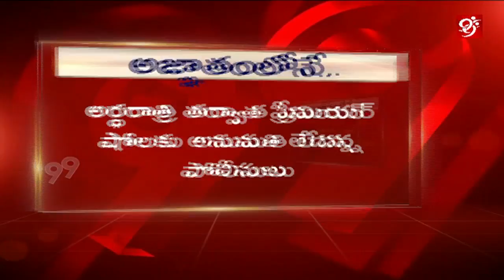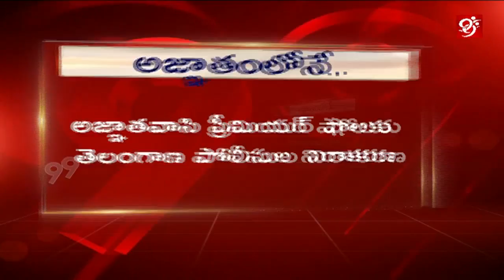అజ్ఞాత వాసి ప్రీమియర్ షోకి తెలంగాణ పోలీసుల నిరాకరణ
పవన్ కళ్యాణ్ అభిమానులకు చేదు వార్త | అజ్ఞాతవాసి విడుదలలో చిక్కుముడి

99%'s news is biased - bias not towards a political group but biased in favour of people.